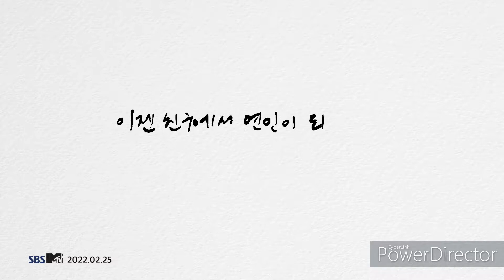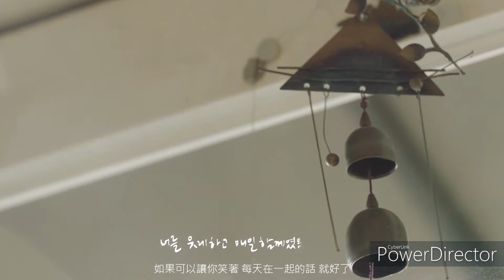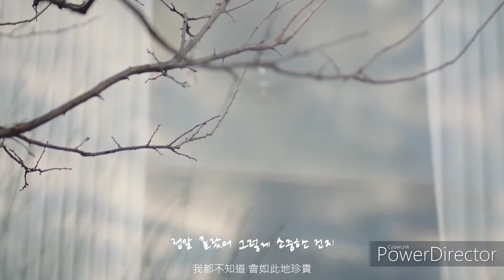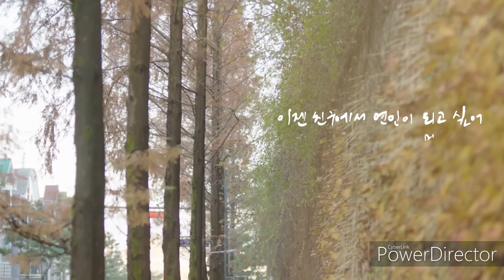【MV韓繁中字】Monday Kiz(먼데이 키즈) - Wanna Be Your Lover(이젠 친구에서 연인이 되고 싶어)_사운드트랙 #1 OST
☑中字：翻滾吧姨母
☑非商業利益
☑如有侵權或錯誤請告知
☑如需轉載請註明出處